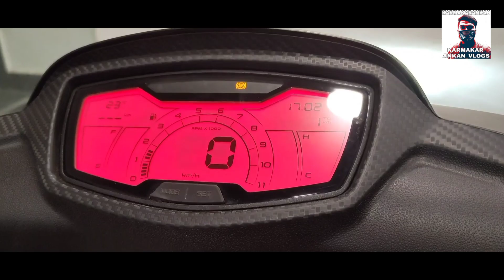2022 Aprilia sr 160 new generations quick review | facelift | black carbon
video clips creadit : wheels alert